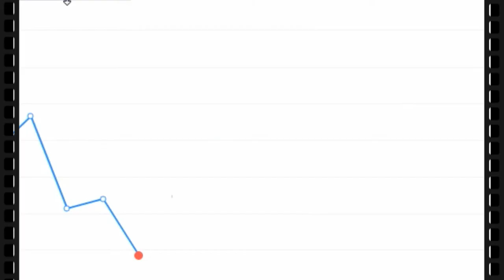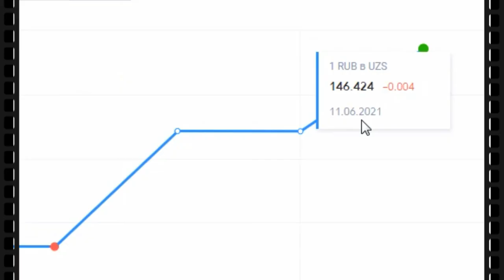Курс ( RUB UZS ) Российский рубль / Узбекский сум Узбекистан валюта